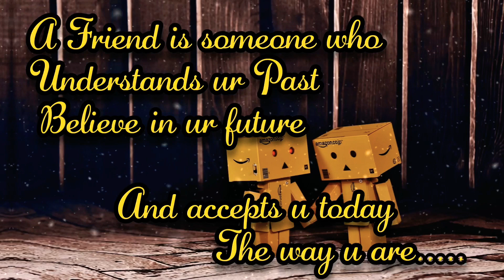Friendship day status 2020 | Best song for friends | WhatsApp status | happy friendship day song